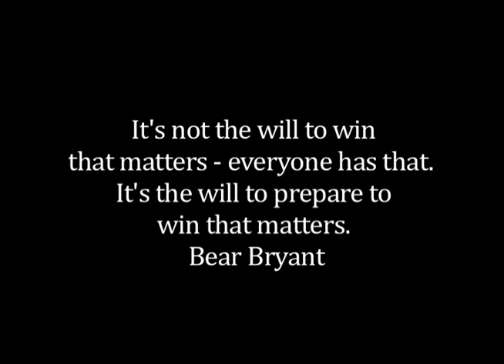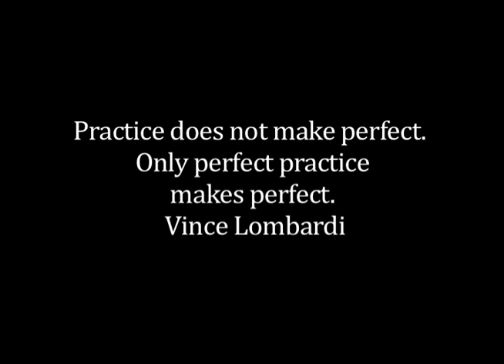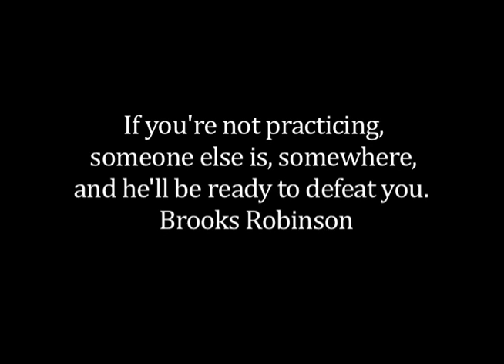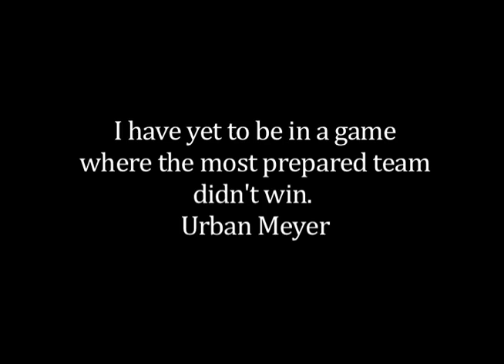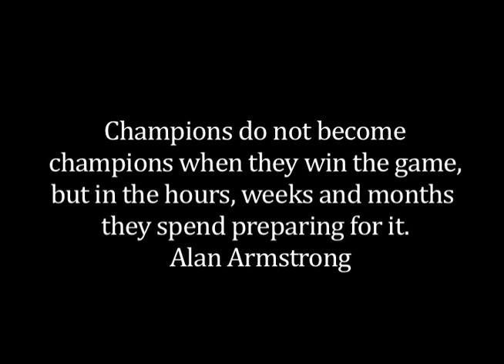Cedar Creek 2012 Season Preview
Check out the Pirates as they prepare for their first season in the Cape Atlantic League